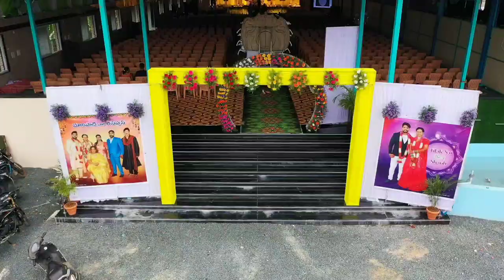Nandyal S N Function Hall first Function successfully completed cell 9985221494